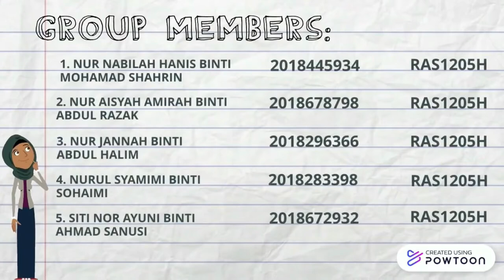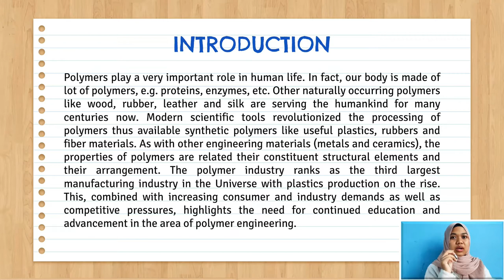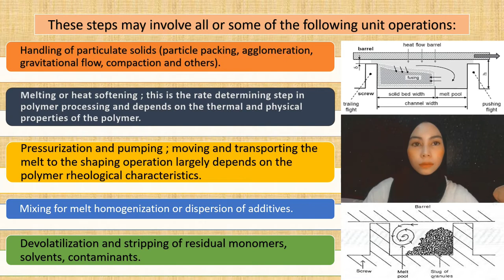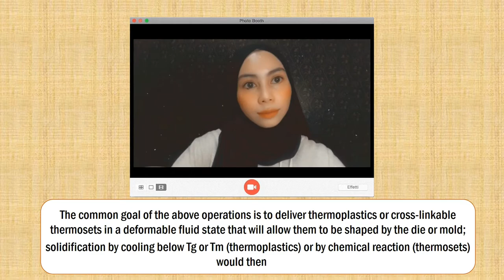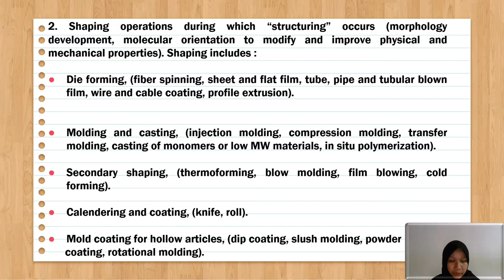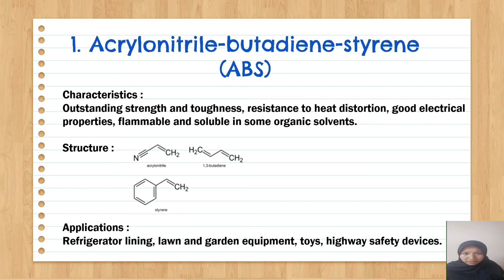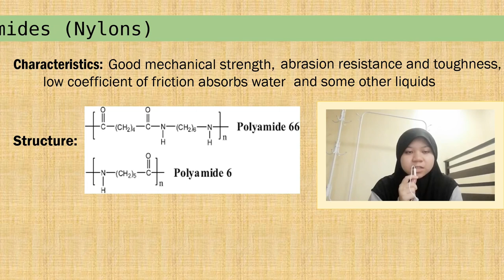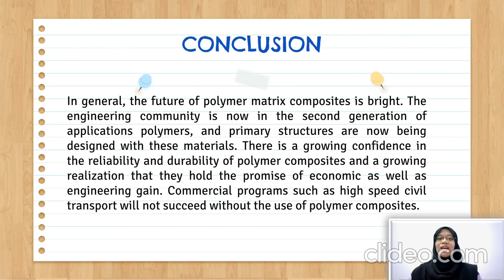PHY351 Polymers Application in the field of Mechanical Engineering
Hi and Assalamualaikum 🛠🔩⚙️⛓🧑🏻‍🏭